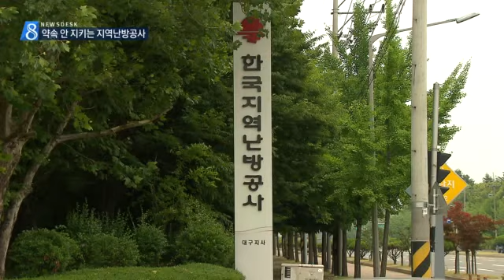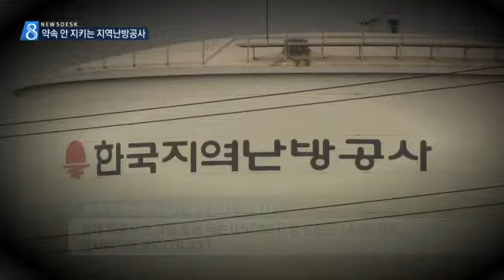[대구MBC뉴스] 미세먼지 유발하는 지역난방공사..."약속은 뒷전"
내용: 미세먼지 유발하는 지역난방공사..."약속은 뒷전" - 양관희 기자